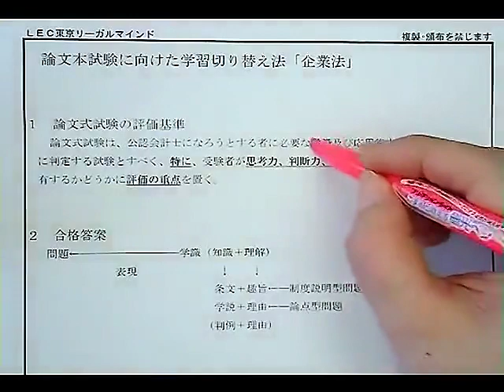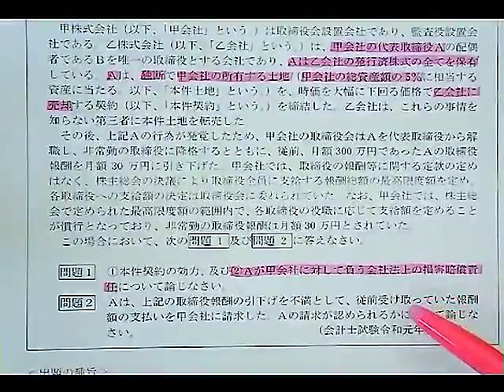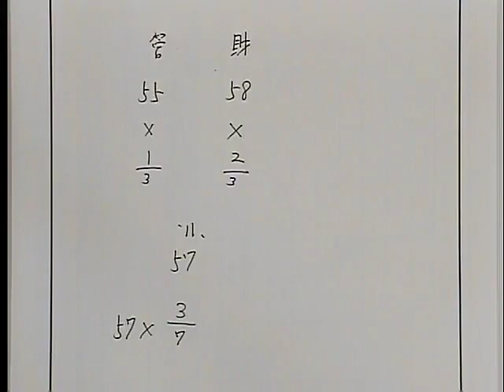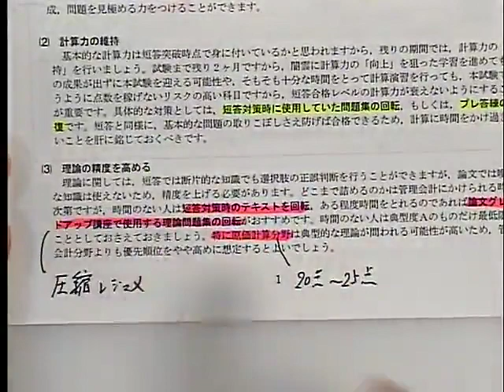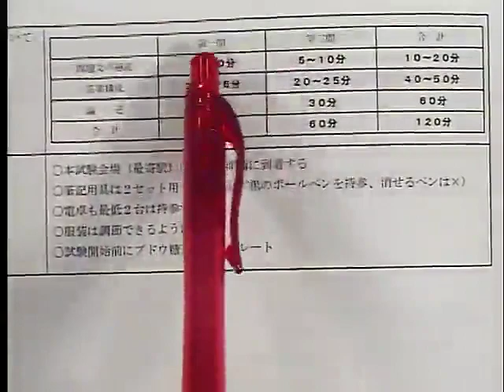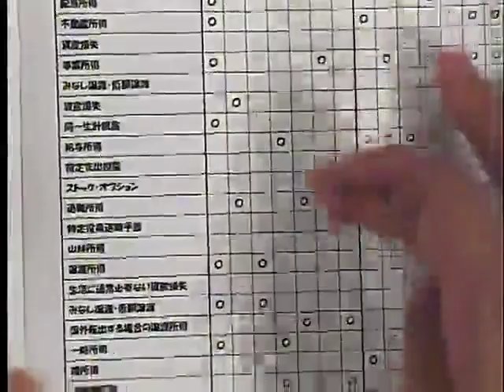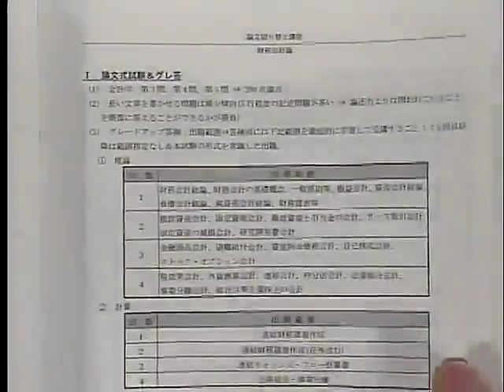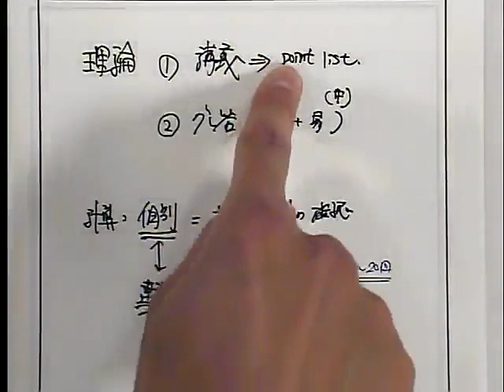【LEC会計士】2020年 論文本試験に向けた学習切り替え法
00:00:00    企業法
00:24:24    管理会計論
01:08:21　監査論
01:32:31　租税法
02:06:08　財務会計論